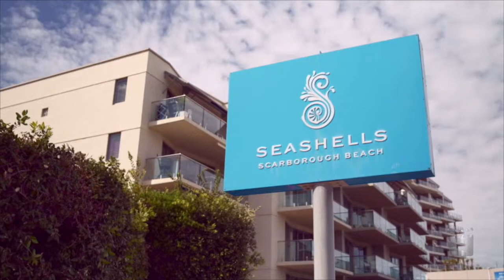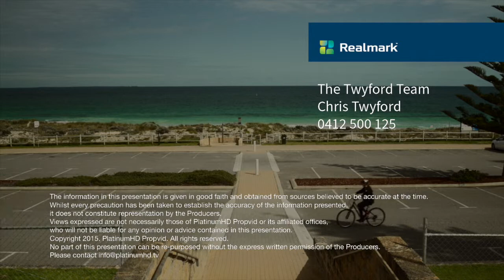Apartment for Sale - 12/178 The Esplanade - Seashells - Scar...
Property Video of Apartment For Sale 12/178 The Esplanade The Seashells Resort Scarborough 6019 WA by PlatinumHD for Realmark Premier